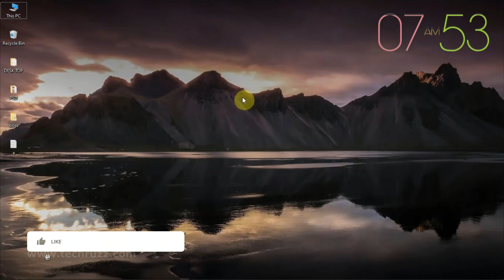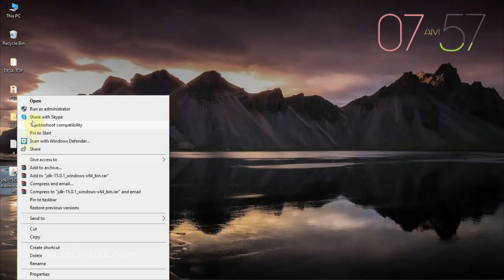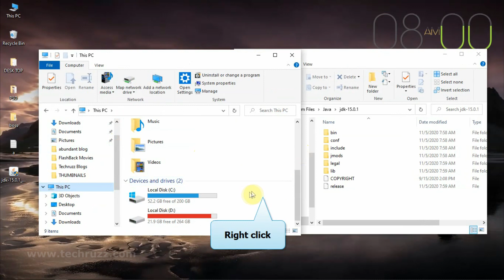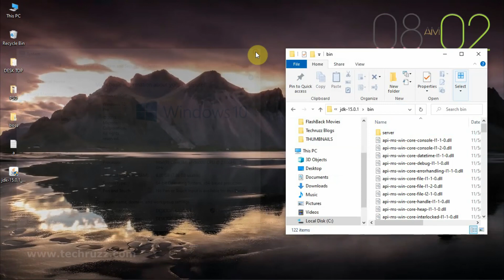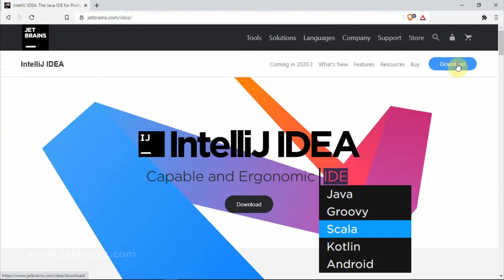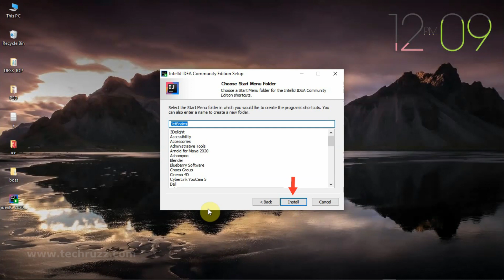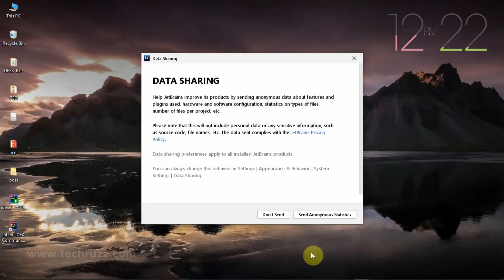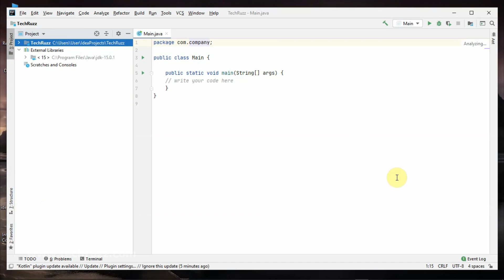How to Download and Install JAVA JDK 15 & IntelliJ IDEA IDE 2020 on Windows 10 PC or Laptop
How to Download and Install JAVA JDK 15 and IntelliJ IDEA IDE 2020 on Windows 10 PC or Laptop: This is a step by step tutorial on how to download and install JAVA JDK 15 and IntelliJ IDEA IDE 2020 on Windows 10 PC